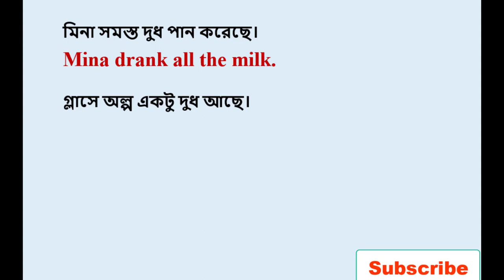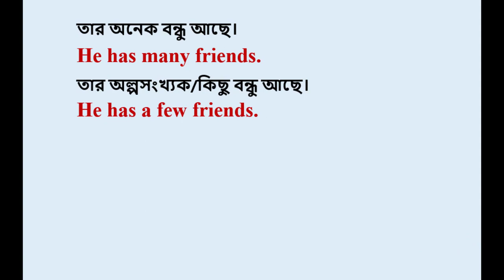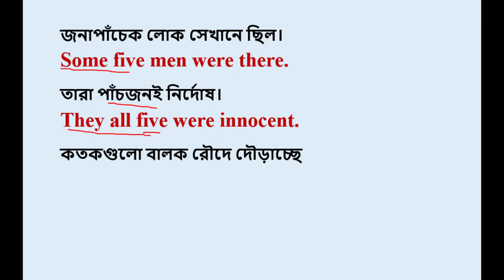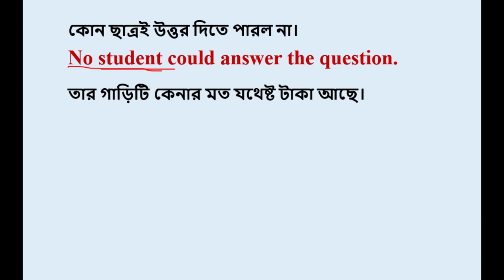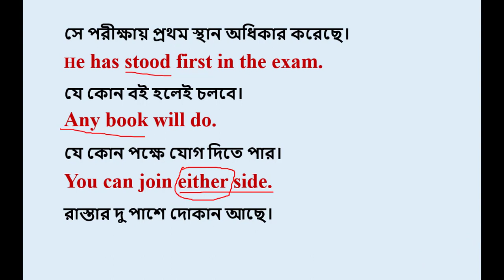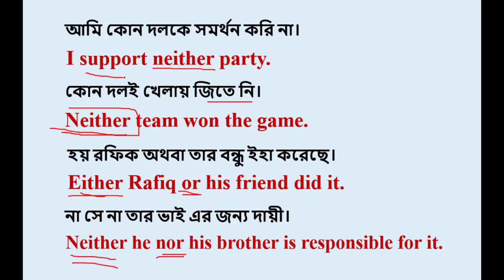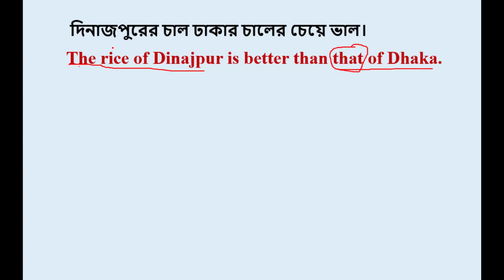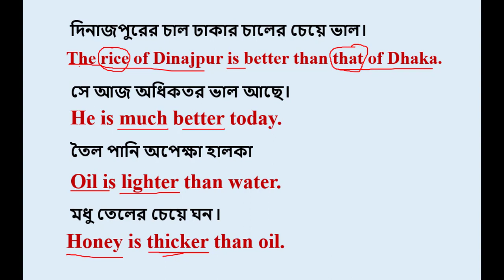Daily Use English Sentences with Note। Every Day English, Lecture-13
This is the best video for learning Daily Use English Sentences with Note or Every day English and it is Lecture13
I have discussed it in an easy way with explanation so that you can learn English easily and correctly.
This is the best video for learning Daily Use English Sentences with Note or Every day English and it is Lecture-12. I have discussed it in an easy way with explanation so that you can learn English easily and correctly.
This video will be very very helpful for you if you watch this one carefully and attentively and practice at home. You may note some important points from this video in your notebook, you want. Remember, it is a foreign language. You will succeed in learning it when you know the rules and enrich your stock of vocabulary and practice them at your home and with your friends. You should read the dailies in English version every day. You should keep writing a daily diary, it will help you enrich words meaning. Discuss anything in English with your friends. Write a dialogue daily on various topics in your own English. It will grow creative power in you. Thus, one day you will be able to speak in English fluently and successfully.